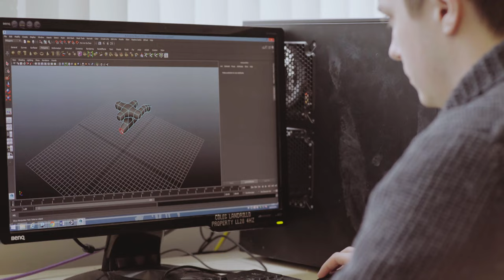Jared Moore, Games Development - Coleg Llandrillo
Would you like a challenging career working within the computer games industry? Do you have a passion for animation?

Computer gaming is now a multi-billion pound industry around the globe. To cope with this growing demand, the industry needs increasing numbers of games developers.

Hoffech chi gael gyrfa heriol yn y diwydiant gemau cyfrifiadurol? Oes gennych chi ddiddordeb brwd mewn animeiddio?

Erbyn hyn mae gemau cyfrifiadurol yn ddiwydiant byd-eang sy'n werth biliynau o bunnoedd. I ymdopi â'r galw cynyddol hwn, mae ar y diwydiant angen mwyfwy o ddatblygwyr gemau.